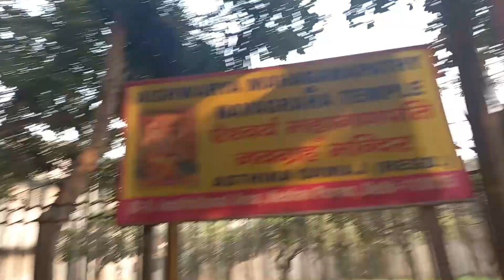Most awaited Delhi trip 2021-fun with family-Delhi trip vlog by The Perfect Palate by Garima